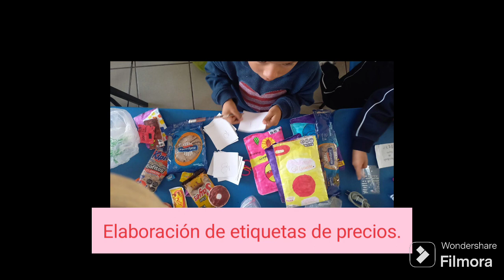Jn.José María Lafragua. San Miguel Xoxtla, Puebla.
Presenta: Docente Edith Sánchez Bernabe